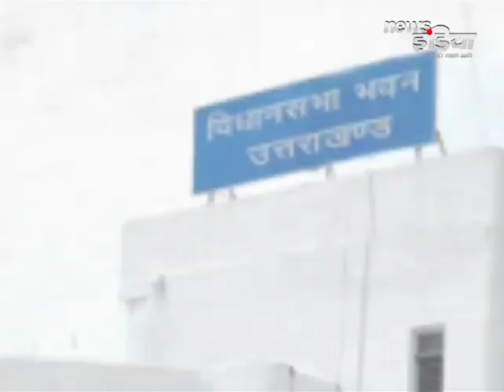विधानसभा बजट सत्र: वित्तमंत्री ने पेश किया 48679.43 करोड़ का बजट || News India